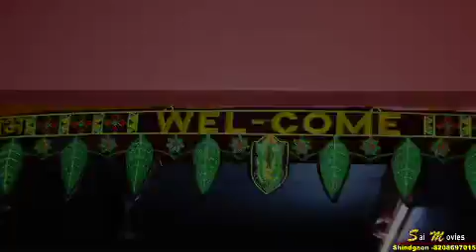sai movies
Wedding highlight